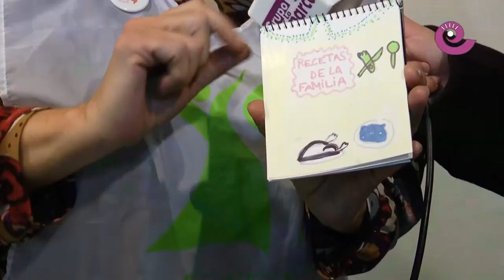La Comarca.tv - Expoguay, salón infantil del Bajo Aragón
Un año más Expoguay reune a cientos de niños en el salón infantil del Bajo Aragón, No faltaron las palomitas de las amas de casa, el chocolate del cachirulo, el maquillaje, los hinchables y talleres de todos los colores. Radio La COMARCA tuvo en su primer día un programa especial y el stand se llenó de niños para jugar y pasarlo bomba.